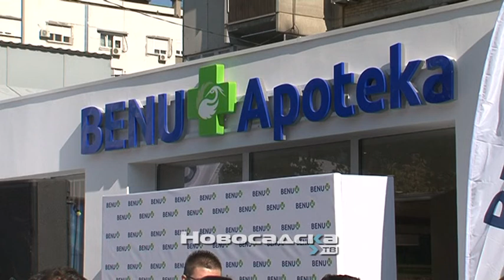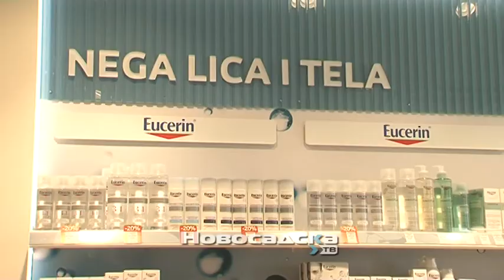Otvoren renovirani objekat Apoteke „Benu“ na Bulevaru oslobođenja